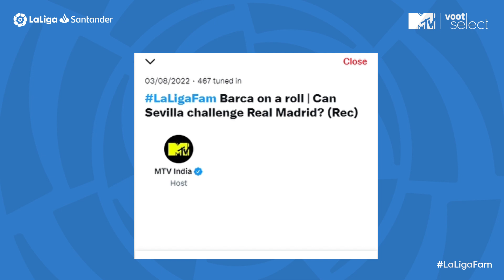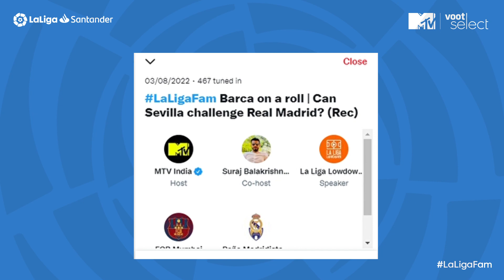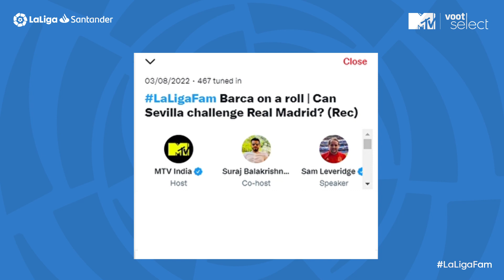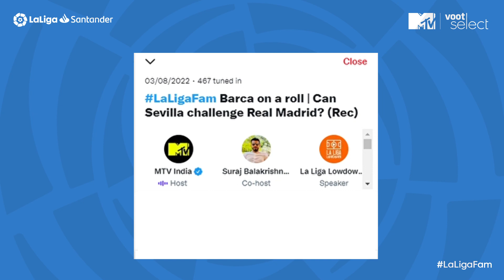Twitter Spaces | Barca on a roll | Can Sevilla challenge Real Madrid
Catch our panel of experts and club fans discuss Barca's form and Sevilla's next challenge on Twitter Space